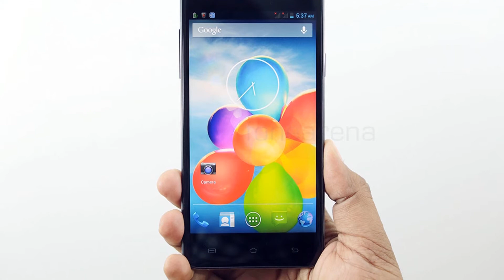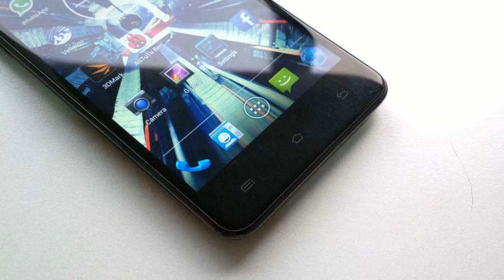Photos of the Xolo Q3000 | Not A Review!